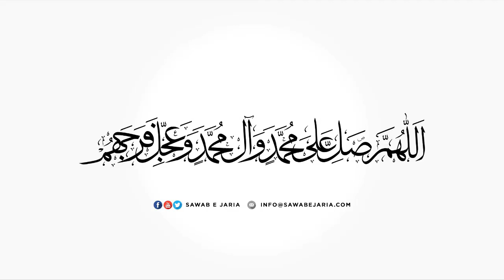Maulana Mujtaba Hassan Jivani | Nijaat aur safinatulnijaat. | 20th August 2020(Day-1) [SawabeJaria]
Maulana Mujtaba Hassan Jivani

Nijaat aur safinatulnijaat

20th August 2020(Day-1)

[SawabeJaria]